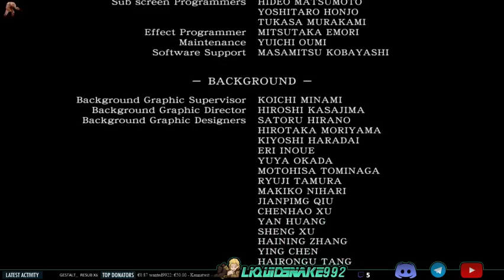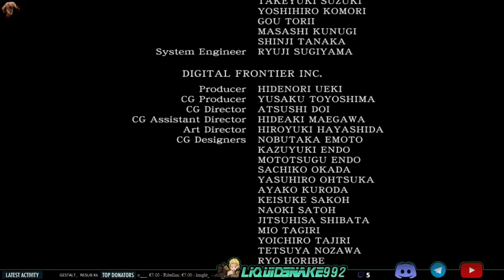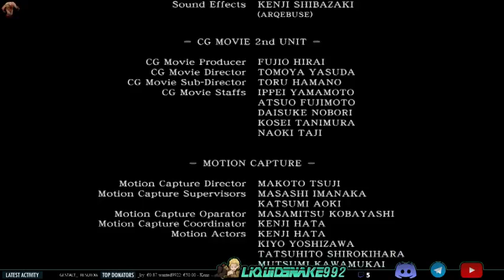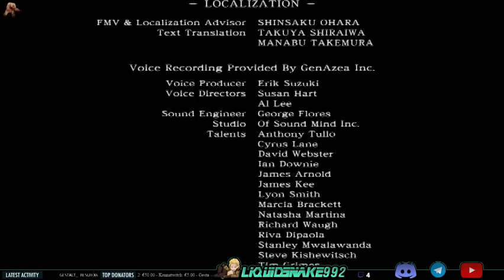Resident Evil 0 - Parte finale